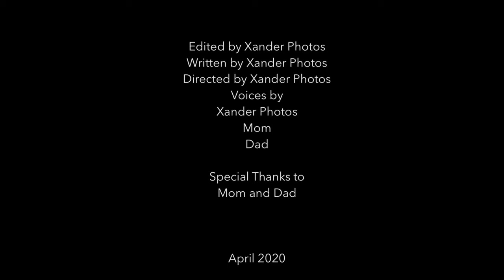Children's Rights - A Stop Motion Video by Xander Photos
Learn about children's rights.
3rd Grade PS290Q NYC
April 2020